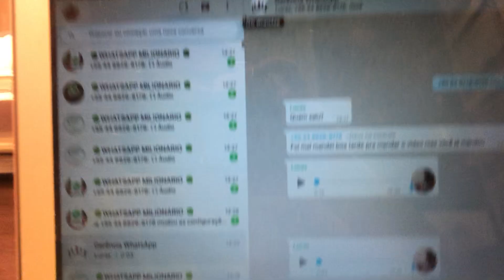Como Gerar Leads de Graça - Fiz 11 MIL Leads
Nesse Video mostrei como faço para Gerar e Capturar muitos Leads de Forma Paga e Gratuita!

como capturar leads de graça

como gerar leads no WhatsApp de graça

como gerar Contatos no WhatsApp de graça

como Capturar Contatos no WhatsApp de graça

Como Ganhar Dinheiro com Lançamentos Digitais!

Descubra como ganhar dinheiro com lançamento de produtos digitais|

E para você que é produtor o Hugo irá te ensinar, as principais estratégias para ter sucesso no seu lançamento.

Como Fazer Lançamentos Milionários no WhatsApp